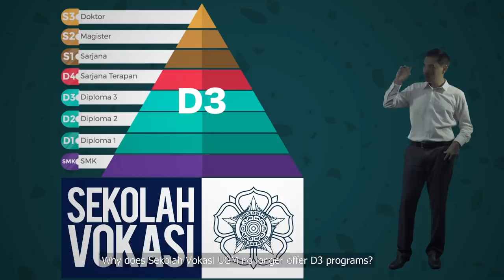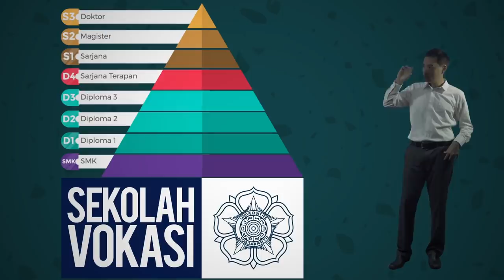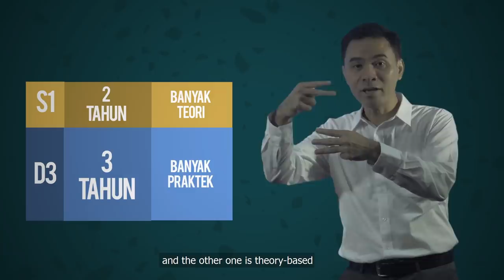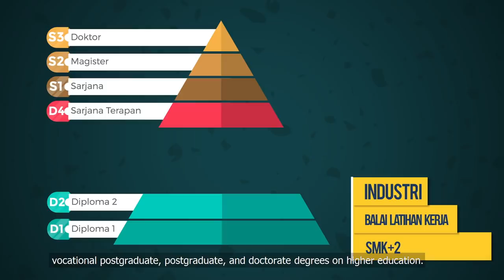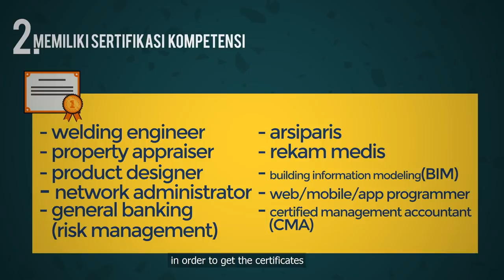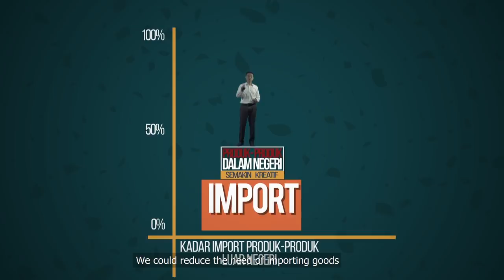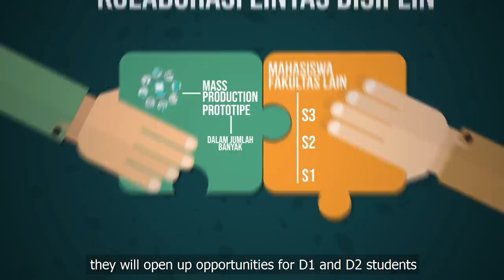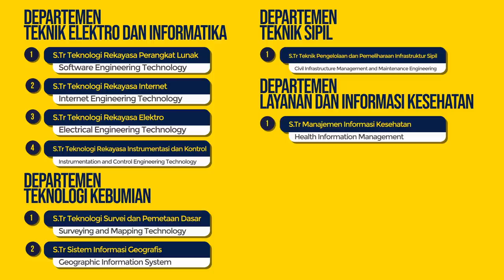Pesan utk Mas Nadiem. Tutup D3, Fokus D4 (Sarjana Terapan), D1+D2, (+S1,S2,S3), Indonesia akan Maju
courtesy
Vokasi Tutup D3, Fokus D4 (Sarjana Terapan), D1 & D2, (+S1,S2,S3) Indonesia akan Semaju Jerman